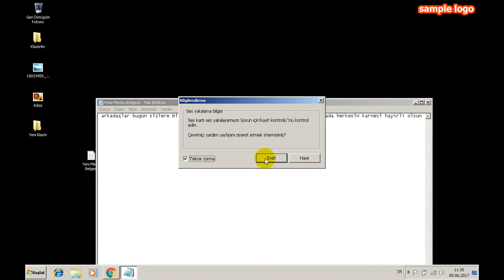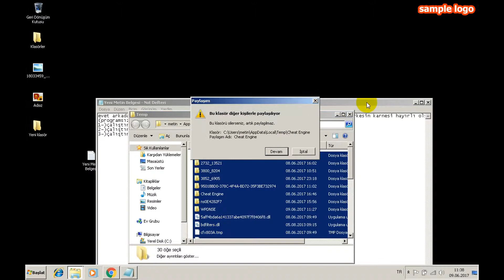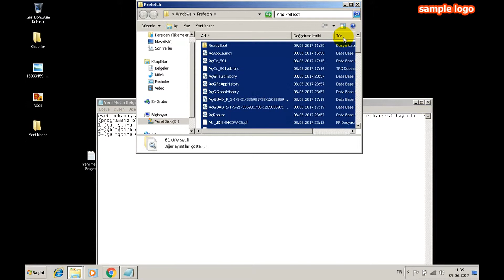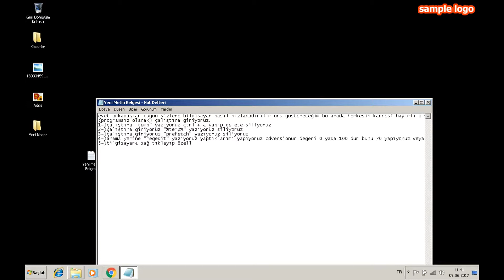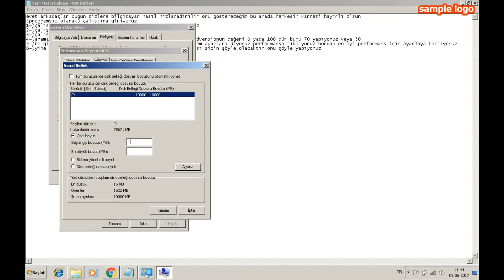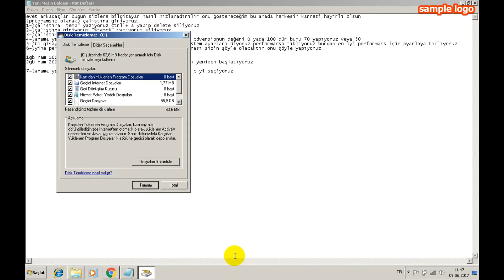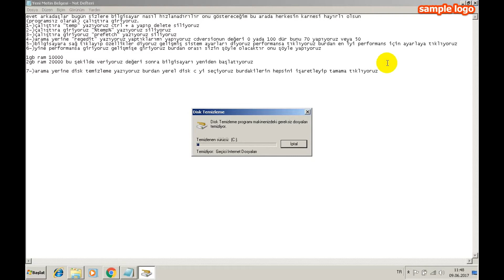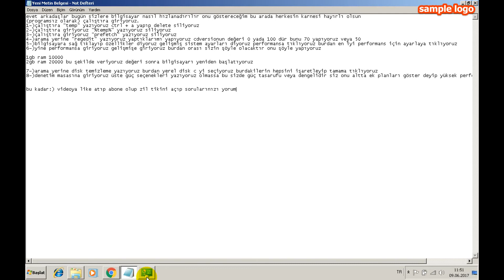Bilgisayar Nasıl Hızlandırılır